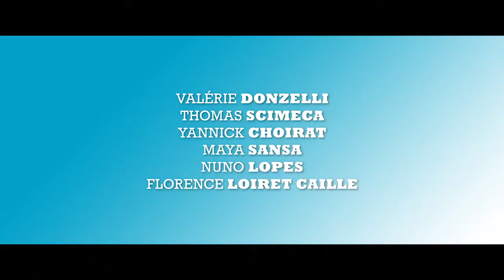AZURO - bande-annonce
Un film de Matthieu Rozé Avec Valérie Donzelli, Yannick Choirat, Thomas Scimeca, Florence Loiret Caille, Maya Sansa, Nuno Lopes

Sortie au cinéma le 30 mars